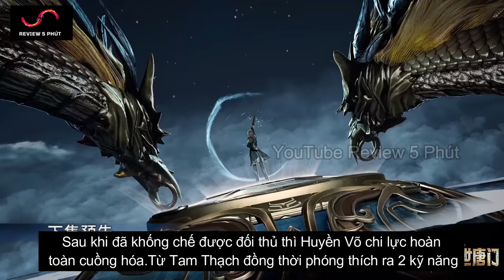Đấu La Đại Lục Phần 2 Tập 44 | Huyền Lão Bạo Nộ 9 Hồn Hoàn Áp Chế Chiến Đội Nhật Nguyệt